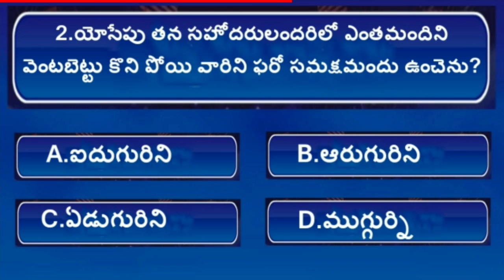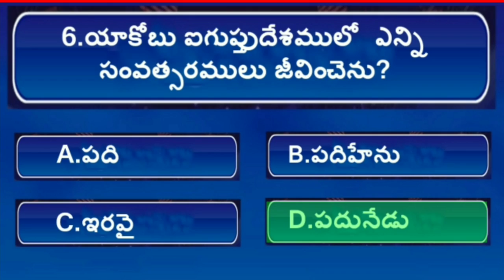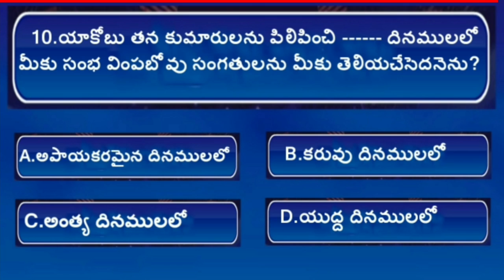Telugu bible quiz| Genesis(ఆదికాండము)బైబిల్ ప్రశ్నలు మరియు సమాదానాలు